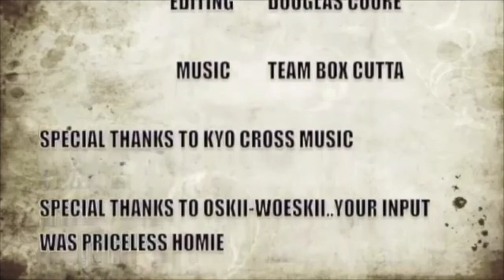COVID-19 Got Us Stuck In The Basement With No Toilet Paper! (The Basement Debates Ep 318)